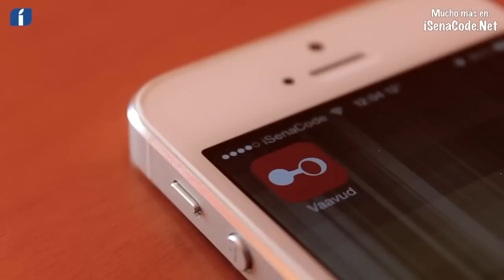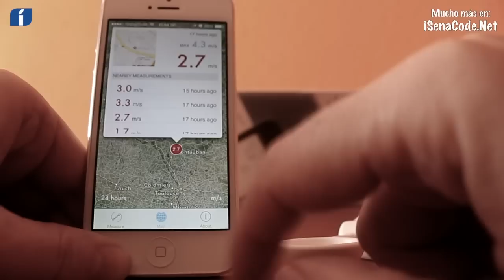Vaavud, un curioso gadget para medir la velocidad del viento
Análisis del producto Vaavud Wind Meter, un gadget que nació por una iniciativa de kickstarter que se acopla a smartphones iOS o Android y nos permite conocer la velocidad del viento.